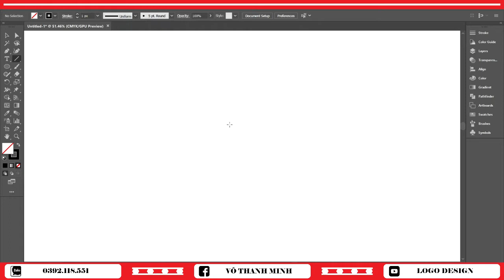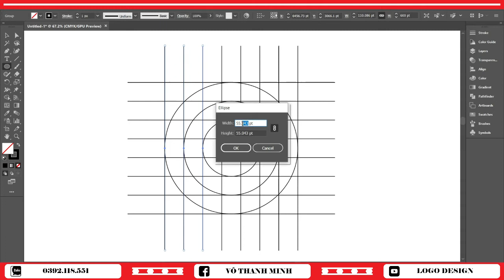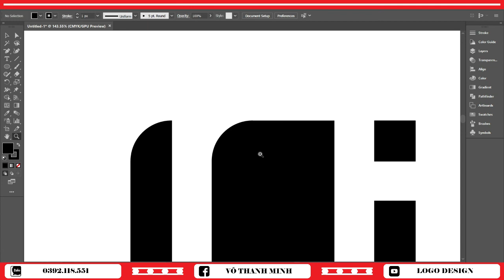HƯỚNG DẪN THIẾT KẾ LOGO CHỮ U ĐƠN GIẢN BẰNG ADOBE ILLUSTRATOR - LETTER U LOGO DESIGN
►Theo dõi Fanpage:
►Theo dõi kênh để nhận thông báo ngay khi có video mới.

© Bản quyền video thuộc về LOGO DESIGN
© Copyright by LOGO DESIGN ☞ Do not Reup